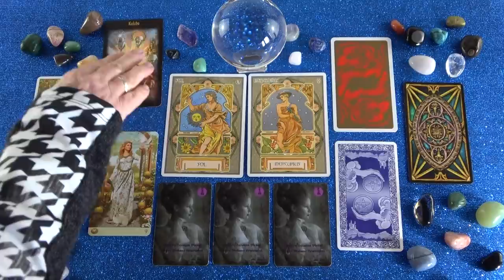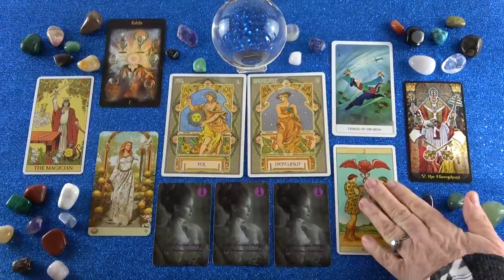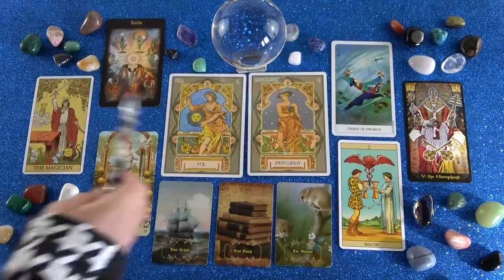Valami visszatér hozzád! Valaki gondol Rád a múltból 💖